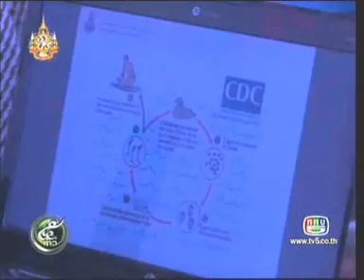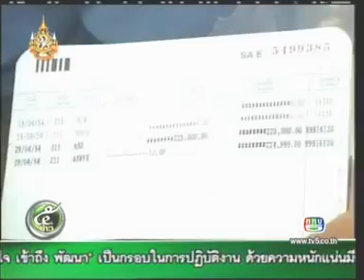6MAY11 THAILAND's NEWS 6of8; PART6